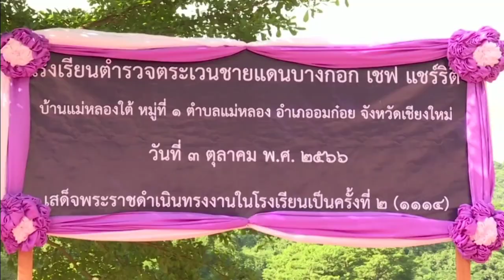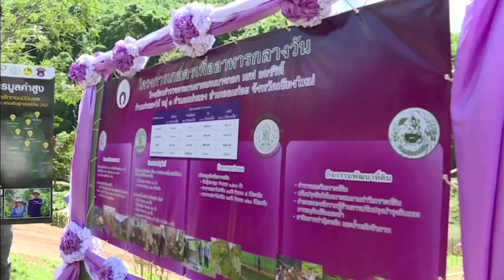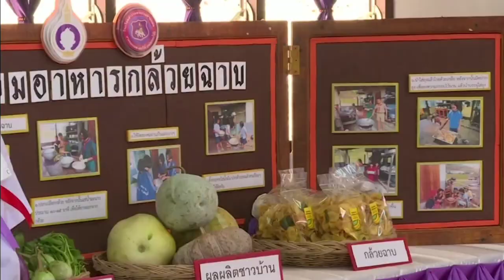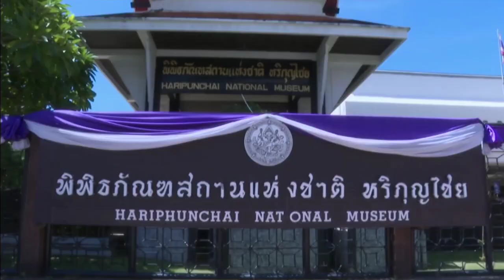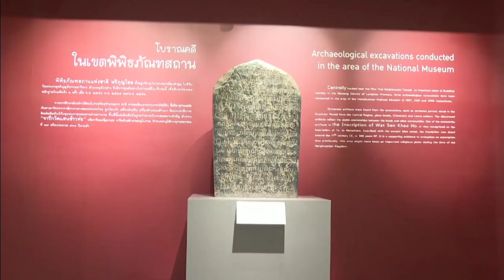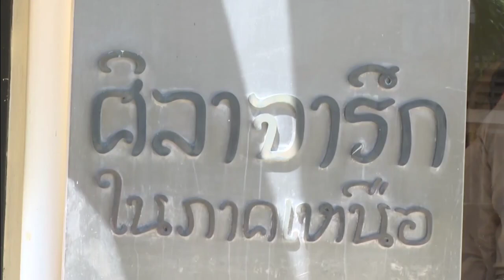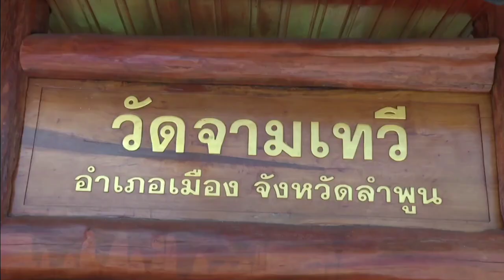3 ตุลาคม ค.ศ. 2023